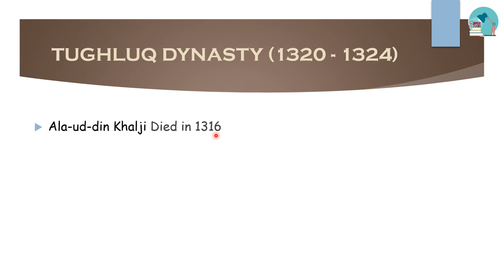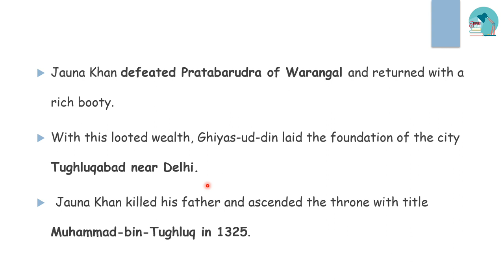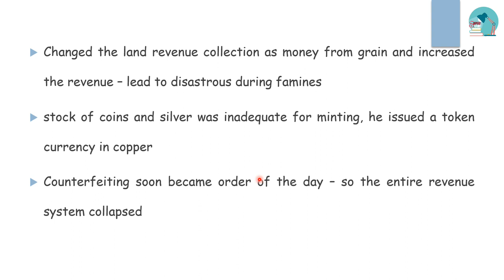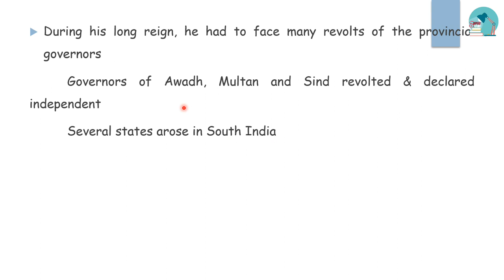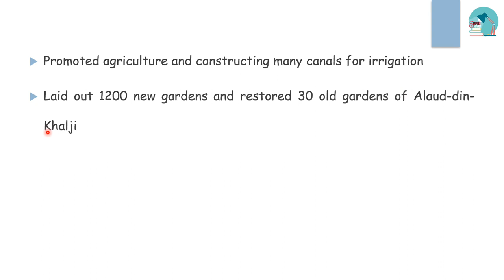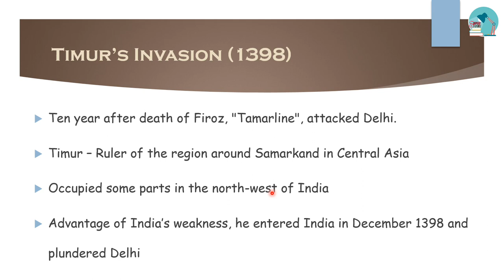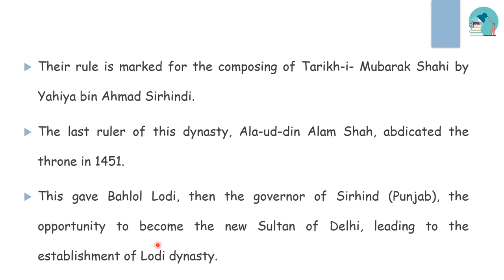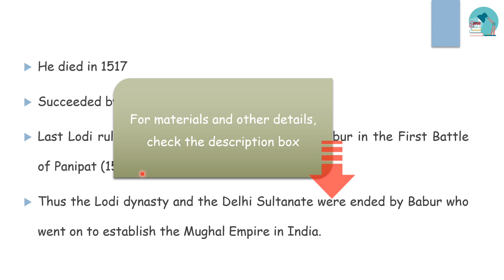TNPSC History | Class 5 - Delhi Sultans ~ Part 2(Tughlaq, Sayyid and Lodi Dyansty)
This video is about the Delhi Sultans topic from History and culture of India.